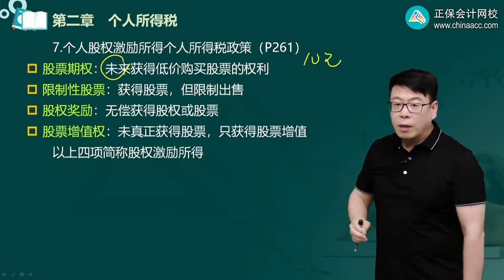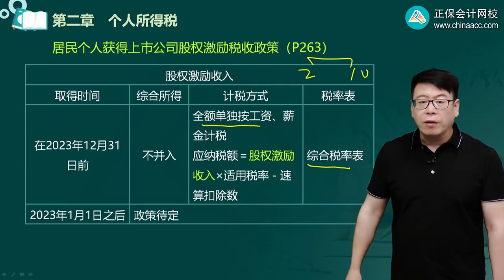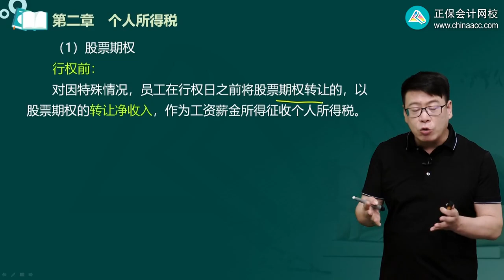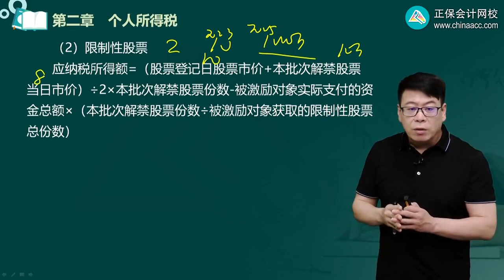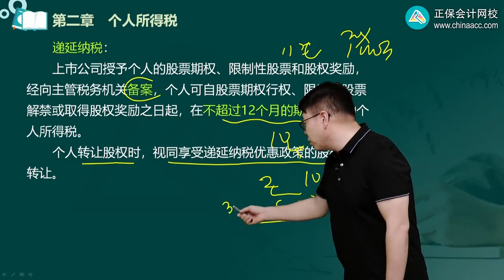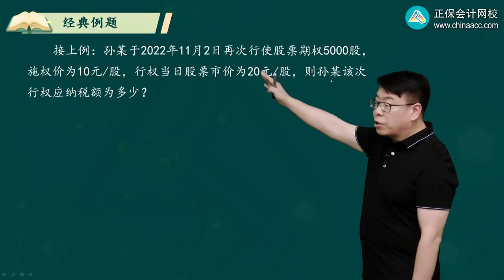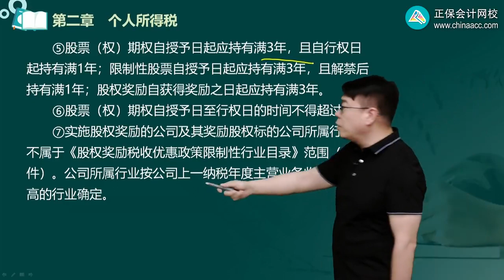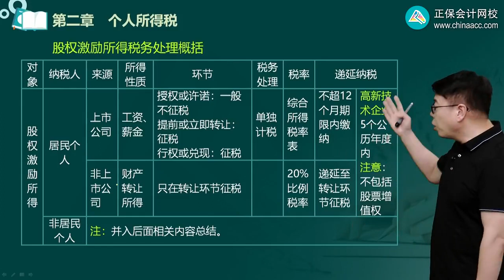2023 税务师 税法二 徐伟 基础精讲班 第0208讲 个人股权激励所得个人所得税政策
2023 税务师 税法二 徐伟 基础精讲班